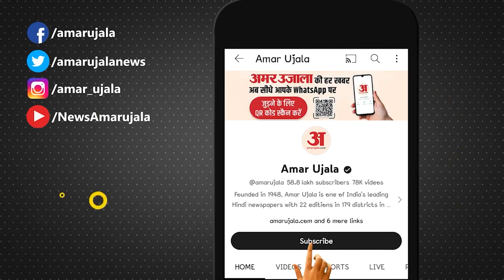Farmers Protest:खत्म नहीं हुआ अभी आंदोलन, किसानों ने निकाला Tractor March| Shambhu border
हरियाणा में संयुक्त किसान मोर्चा के आह्वान पर आज किसान ट्रैक्टर लेकर सड़कों पर उतर आए। किसानों ने लाडवा में दिल्ली की तरफ ट्रैक्टरों का मुंह कर रोष जताना शुरू कर दिया है।